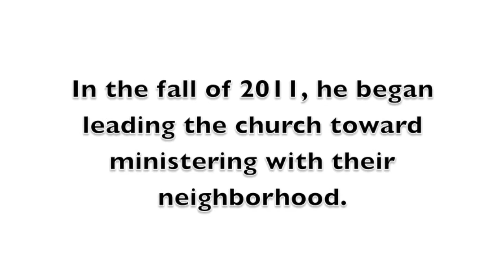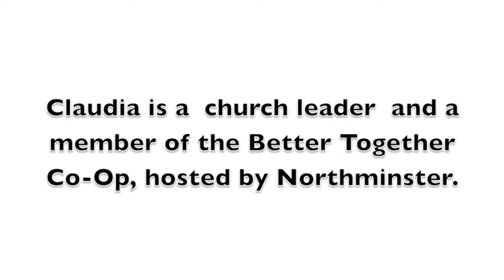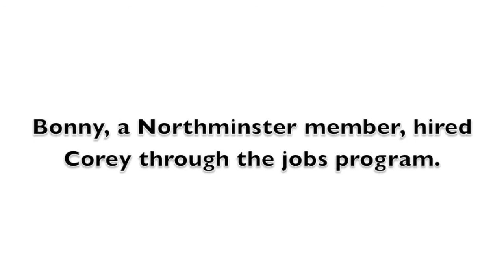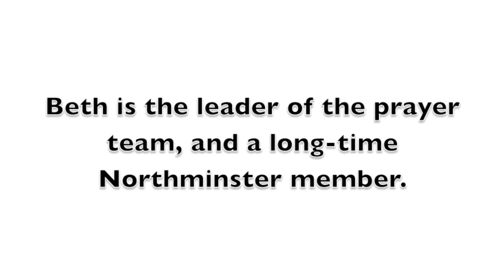Church invitation to community development from Embrace Richmond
See how one church changed the way they do ministry and the impact it has had on their church and community.